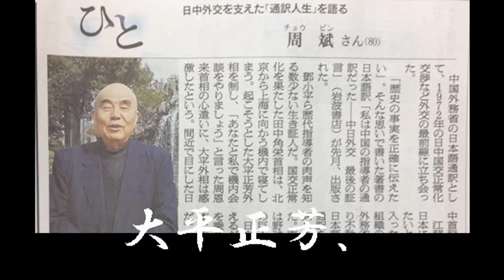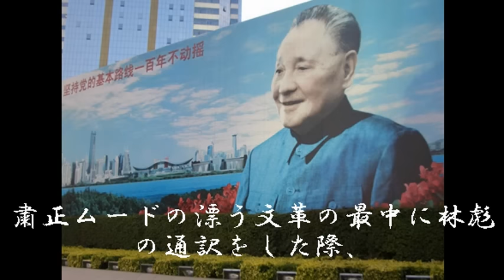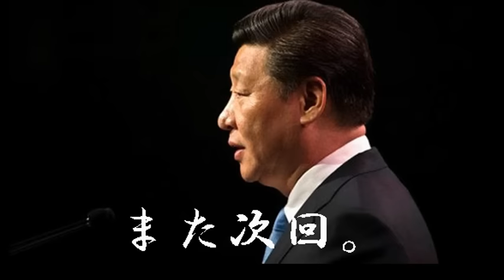習近平の権力闘争／対日工作員・最後の証言|『私は中国の指導者の通訳だった』『十三億分の一の男』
『私は中国の指導者の通訳だった』周斌 翻訳:鹿雪瑩
『十三億分の一の男 中国皇帝を巡る人類最大の権力闘争』峯村健司
HONZ.jp 佐藤瑛人